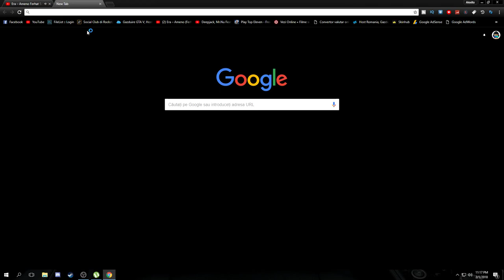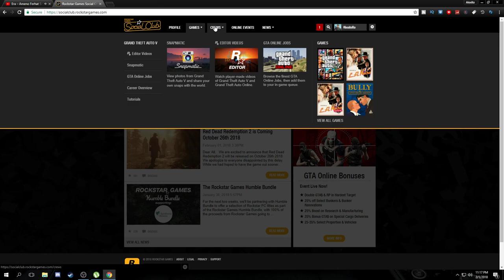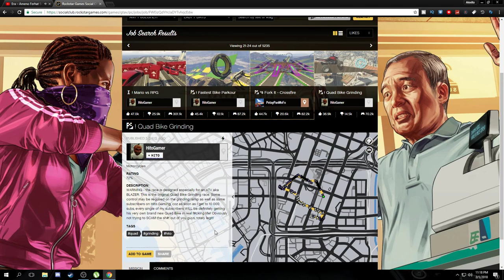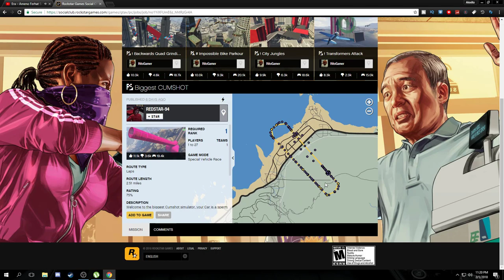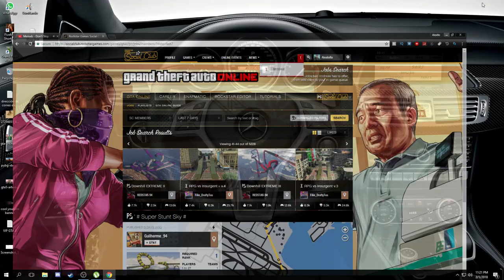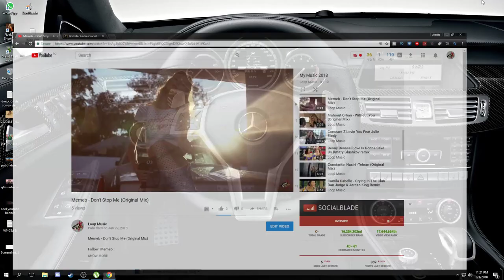Turotial cum joci acele curse nebune pe GTA 5!!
★ Vrei ca mesajul tau sa apara pe LIVE? Doneaza minim 1$ ►

[PC Specs]

╔►Procesor : Intel i5 7400 Kaby Lake
╠►Placa De Baza : ASUS H110M-K
╠►Memoria Ram : ADATA XPG 8 GB DDR4 2400MHz
╠►SSD Adata SU700 120 GB
╠►Hard Disk : Toshiba 1 TB
╠►Placa Video : GIGABYTE GTX 1050 Ti 4GB
╠►Sursa : Keepout FX700B 700W
╠►Monitor/TV : LED Samsung 24" wide
╠►O.S : Windows 7 Professional x64